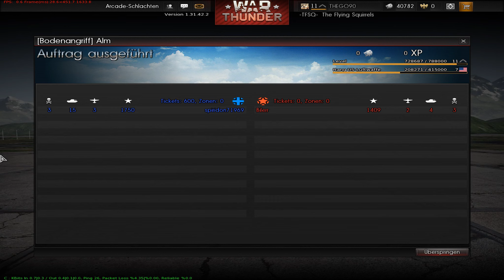[Gameplay] WarThunder [#26][E1][USA] Immerhin 5 x Bonus bekommen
«WarThunder»
Simulation von

Entwickler  Wargaming.net

«WarThunder»
UnKommentiertes Gameplay von THEGO90

Gerne: Simulation,action